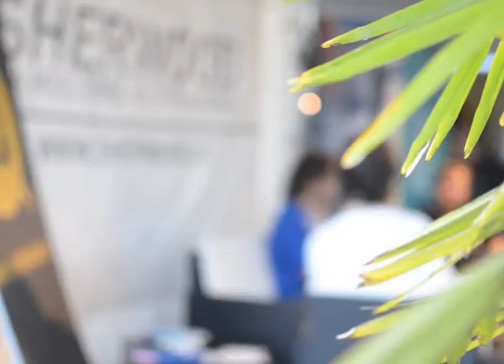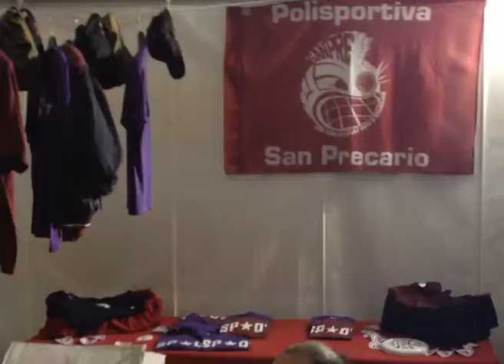Diario del #8 giorno - Sherwood Festival 2013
Diario del 19 giugno 2013 - Sherwood Festival